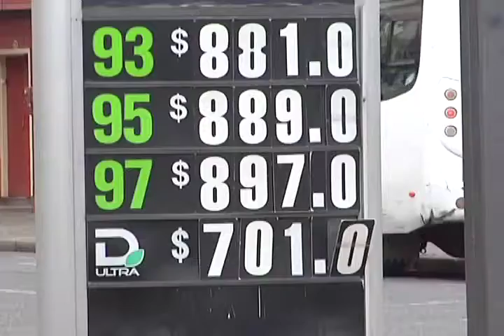Osorno al Dia: Opinion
Malestar por alza de combustibles y posibles aumentos en precios de insumos